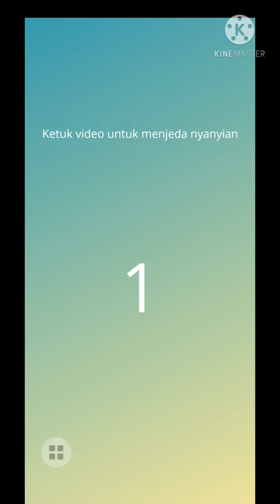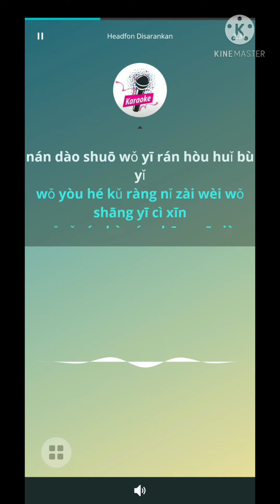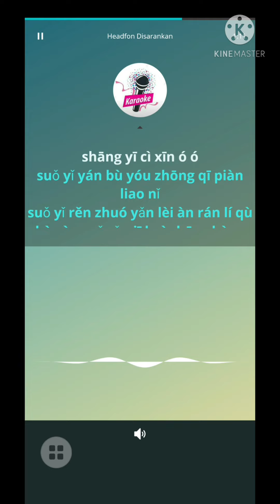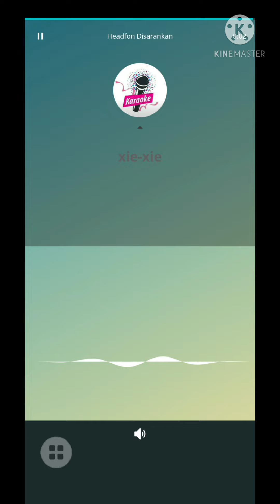Yan Bu Yu Zong_Andy Lau